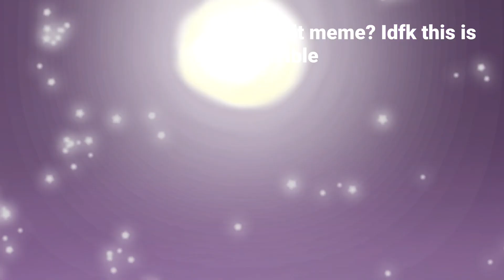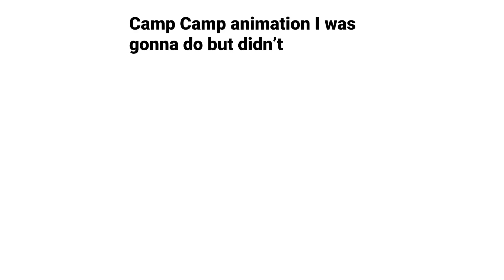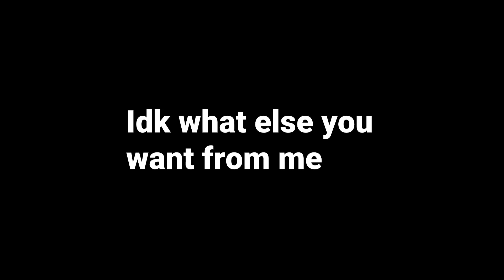Unfinished animation reel. (2020-2022)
I have to fucking piss real bad

Waaaaaaaaaaa.